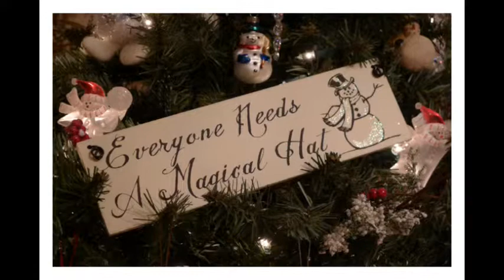Everyone Needs A Magic Hat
Hermitage Historical Society Christmas Tree Lights Tour 2011